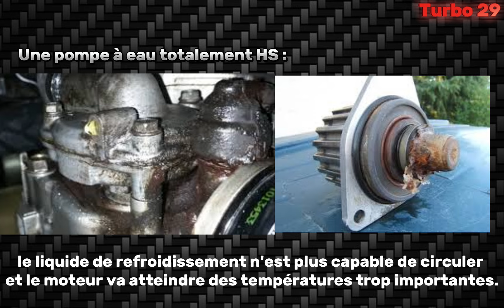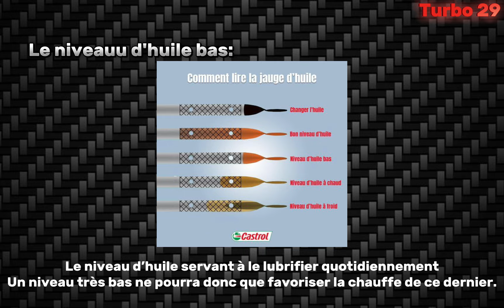les causes de surchauffe moteur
Comme le moteur fonctionne avec un système de refroidissement, le problème provient généralement de la défectuosité d'une ou de plusieurs des pièces de ce système. Si le moteur est en état de surchauffe, il est fort probable que cela soit causé par l'un des éléments suivants :

Un niveau insuffisant de liquide de refroidissement : si la quantité de fluide n'est pas suffisante, le moteur ne peut pas être refroidi correctement ;
Une fuite de liquide de refroidissement : cette fuite provient soit du vase d'expansion qui est fissuré, soit du circuit qui n'est plus étanche ;
Une pompe à eau totalement HS : le liquide de refroidissement n'est plus capable de circuler et le moteur va atteindre des températures trop importantes ;
Un joint de culasse détérioré : comme il n'est plus étanche, il provoque une fuite du liquide de refroidissement dans le système moteur ;
Un radiateur avec des dysfonctionnements : son rôle est de rafraîchir l'eau puis de l'apporter au moteur pour le refroidir. S'il ne fonctionne plus, l'eau va bouillir.
Les 3 raisons les plus courantes de surchauffe du moteur
,moteur qui chauffe a l'arret
voyant surchauffe moteur